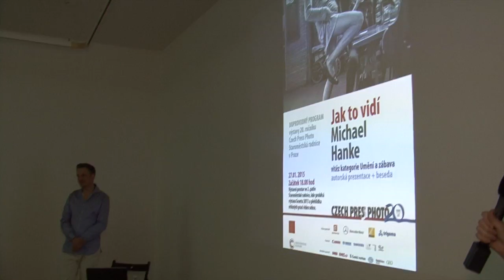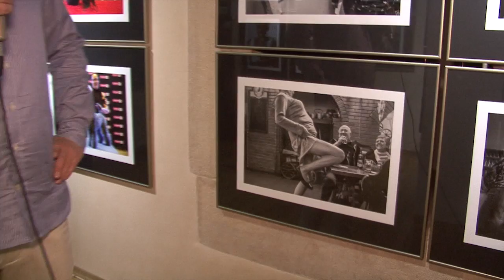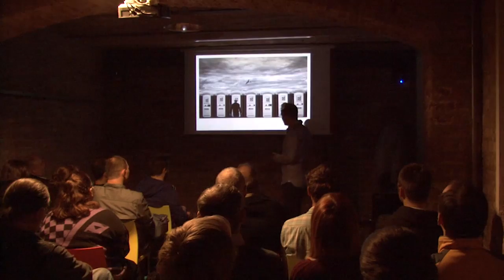Michael Hanke - besedy CPP 2013, 2014, 2015 a 2016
Michael Hanke zabodoval v letech 2013, 2014 a 2015 v kategorii Umění a zábava soutěže Czech Press Photo. Podívejte se na autorské besedy - Staroměstská radnice v Praze a Centrum FotoŠkoda (poslední je z konce ledna 2016).